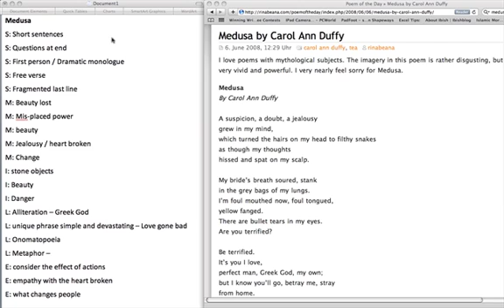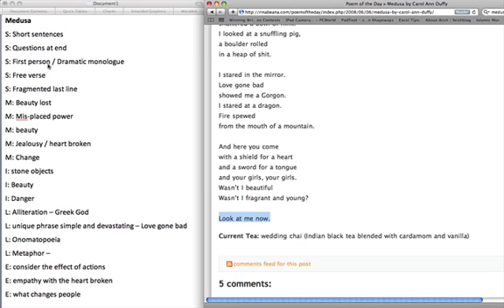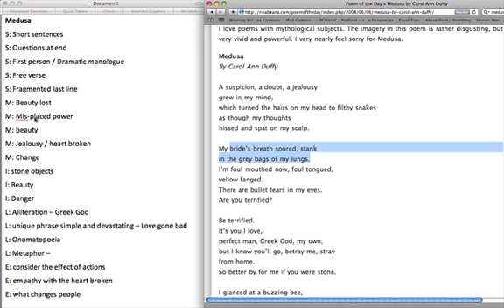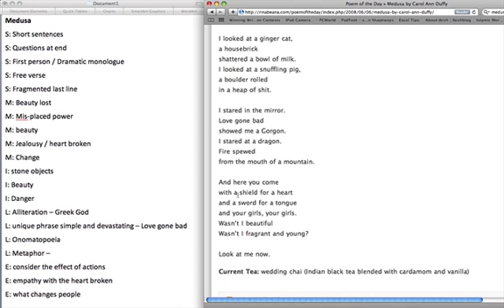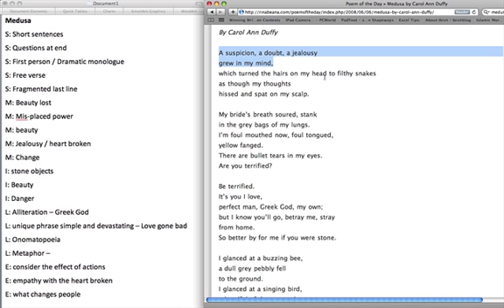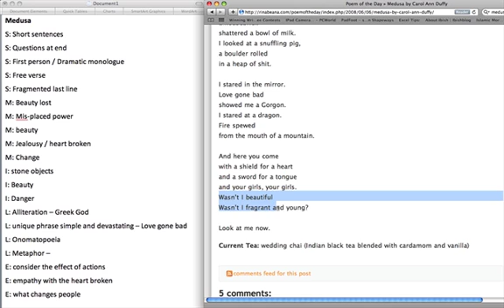AQA New Poetry - Medusa - Analysis using SMILE